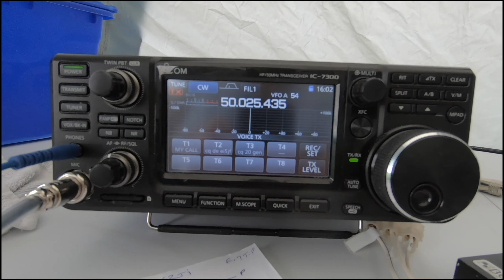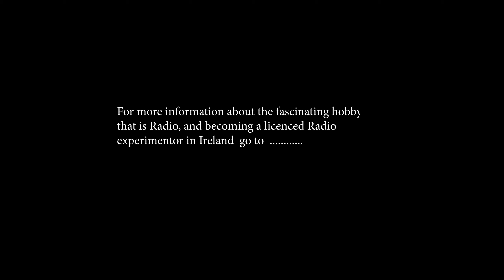E I 7 T Portable VHF and UHF field day Radio operation by the Tipperary Amateur Radio Group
A short video by Andy Jay featuring the 2019 VHF  UHF field day operations by the Tipperary Amateur Radio Group using their call sign..  EI7T - Portable.  This took place over the weekend of the 6 and 7th of July 2019 near Mullinavat, Co. Kilkenny over a 24 hour operation. Using portable Radio equipment and portable power from a Generator the event was a great success.Operators involved in the event were, EI3ENB Paul, EI5JF andy, Brian Kelly SWL . Thanks also to those who popped in to the operating venue to see how we were getting on !!  Also thanks to EI3ENB's sons, Paul and Mike who helped out setting up and setting down the station. The station was active on